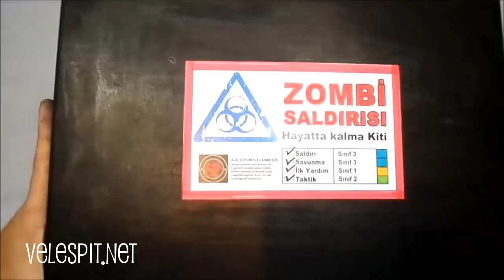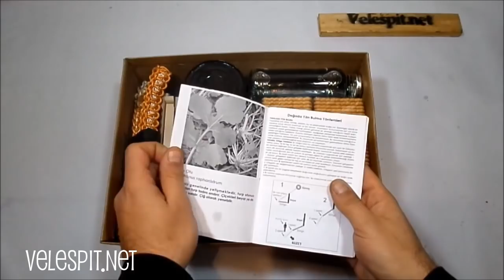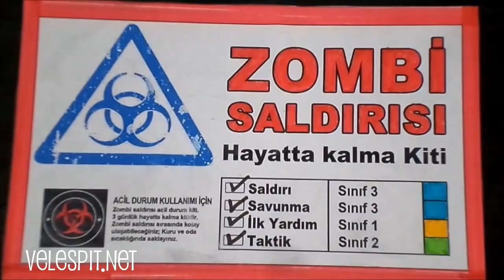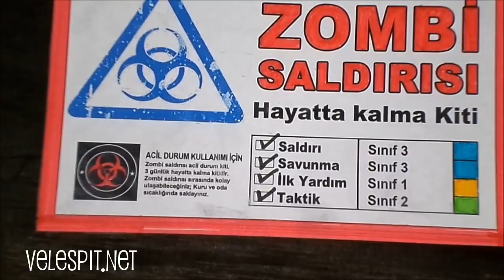Zombi Saldırısı Hayatta Kalma Kiti | (Doğal Afet Hayatta Kalma Kiti)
Arkadaşlar merhaba bu videomuzda kendimize bir tane Zombi Saldırısı Hayatta Kalma Kiti yapıyoruz. Bu konuda bir kit oluşturmamız ın sebebi ise,  daha önce yayınladığımız videolarımıza ( Acil durum hayatta kalma kiti, parakord kemer, acil durum su filtresi vb.) yapılan yorumlarda genç ve maceraperest arkadaşlarımızın ilginç bir şekilde zombi istilası konusunda hassas davranmaları.  Biz bunu zombi ve türevleri için çekmiş olsak da kitimizin gerçek ismi Doğal Afet Hayatta Kalma Kiti diyebiliriz. Ama Bir zombi yada uzaylı nasıl öldürülür bilmiyoruz.

Bu kiti Nerede kullanabiliriz; tabii olarak öncelikle zombi istilasında yada uzaylı istilasında , doğal afetlerde, hukuk sisteminin çöktüğü anarşi ve kaos ortamında, evinizi istila etmek isteyen davetsiz misafirler geldiği zaman.

Kitin içeriği ise özetle şöyle

Gıda
Su
silah
İlkyardım kiti
Harita
Fener
Kamp Ocağı
Alkol

Ayrıca bu bağlantıda güzel bir zombi tablosu var düşük fiyatlı hemde